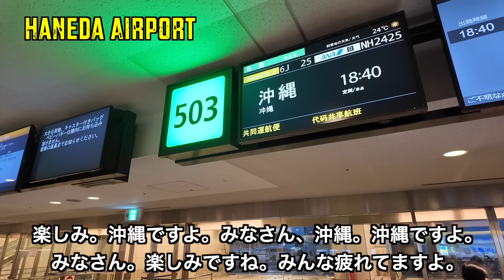【N5-N4】🇯🇵Road-trip in Okinawa main island🇯🇵 / Easy Japanese Vlog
⭐️Private Japanese Class with Shun⭐️

❤️Thank you always for watching and supporting my channel❤️